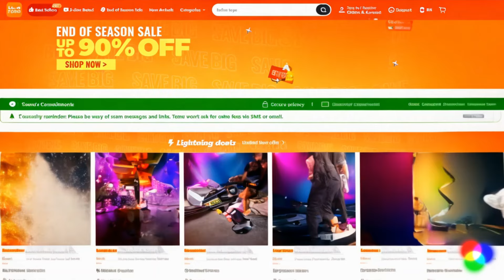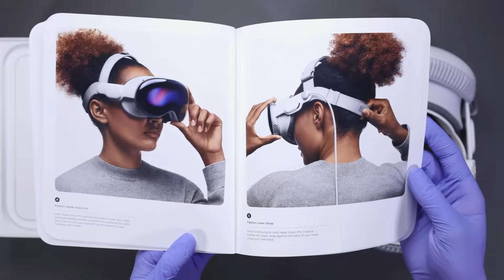Amazon Riposte Contre Temu : Ce que Tous les Vendeurs FBA Doivent Savoir MAINTENANT !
🚀Ma Formation : Votre tiquet vers la liberté en 6 mois (ou moins) grâce à Amazon FBA ''
🔸Appel découverte GRATUIT via le lien ci dessus

🎯Amazon a déclenché une guerre contre Temu, et les conséquences pour les vendeurs FBA sont majeures ! Découvrez dans cette vidéo ce que cela signifie pour vous, les impacts sur la communauté des vendeurs tiers, et les actions essentielles à entreprendre pour vous préparer. Ne manquez pas ces informations cruciales pour protéger votre activité en e-commerce

👇★ L'OUTIL POUR  VENDEURS AMAZON QUE J'UTILISE★👇
👉 20% sur le 6 Premiers Mois
ou

🚩 GROUPE FACEBOOK  : AMZ FBA - Destination Liberté Financière